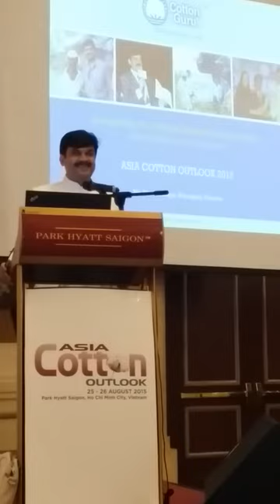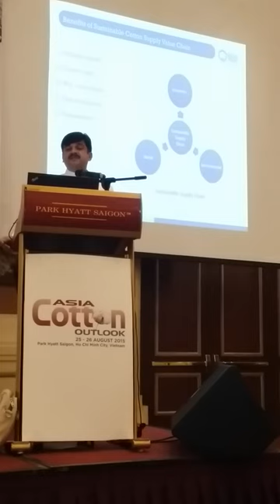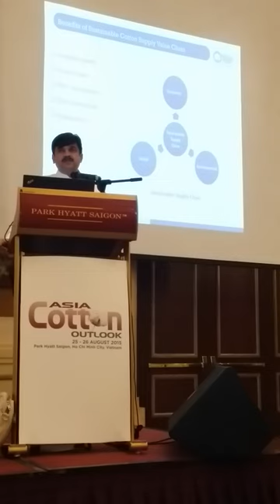COTTONGURU® at Asia Cotton Outlook Conference, Vietnam